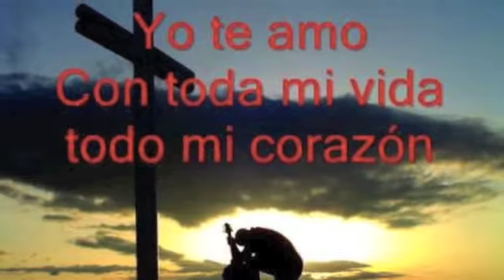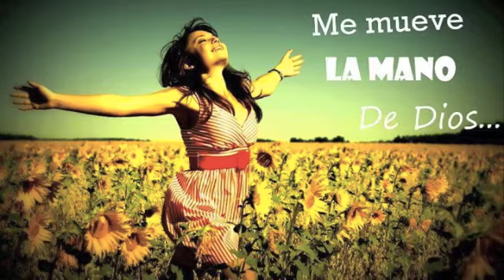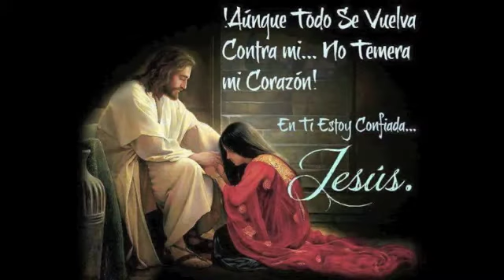CANTAR ES ALABAR AL SEÑOR